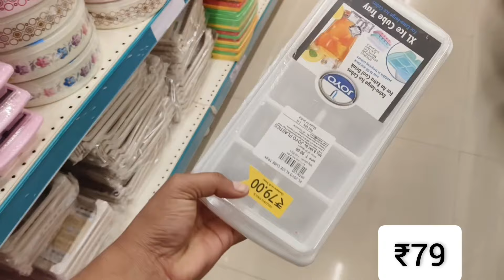Dmart Latest Offers, Cheap & Useful Kitchen Appliances ,Cookware,Cleaning & Household items Online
Address: Suhana road gurgaon delhi

amazonsale can